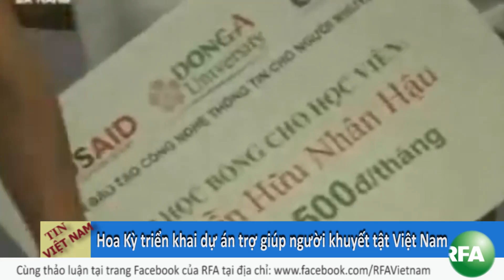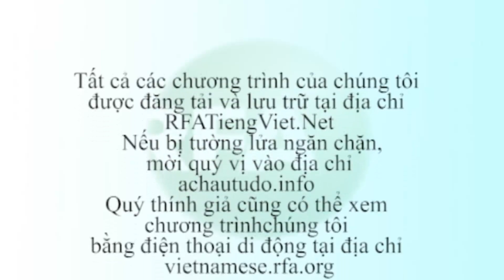Bản tin video sáng 18-04-2013